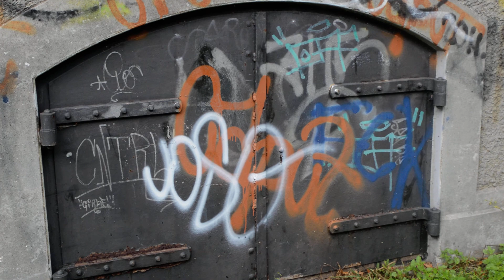Caponier Visit #6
A caponier is a type of defensive structure in a fortification. Fire from this point could cover the ditch beyond the curtain wall to deter any attempt to storm the wall. The word originates from the French caponnière, meaning "chicken coop"